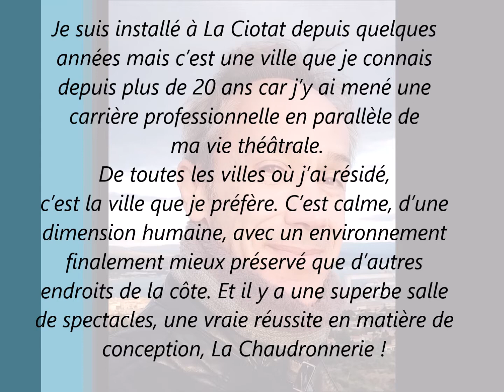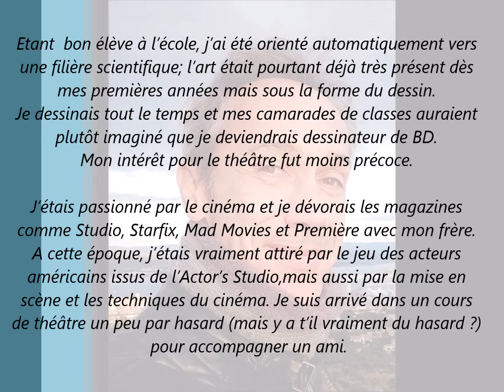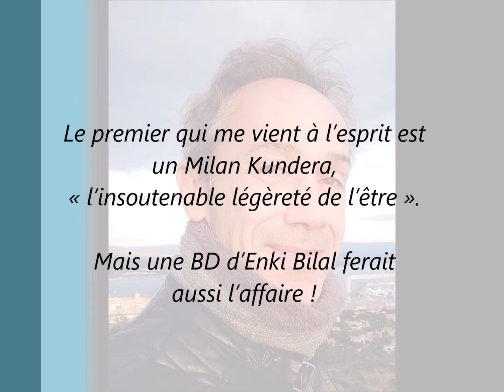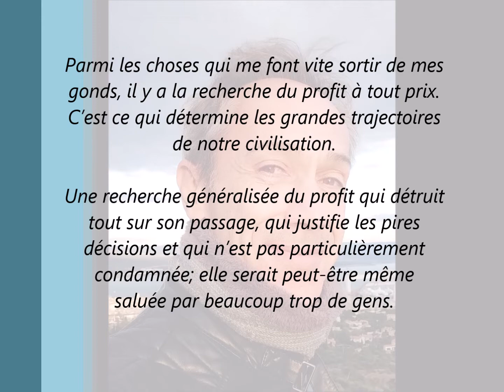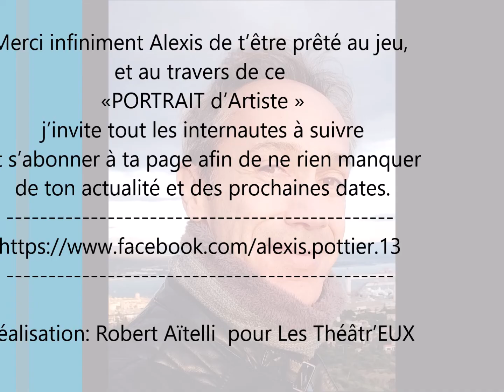"PORTRAIT d'Artiste" Alexis Pottier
Pour ce second "PORTRAIT d'Artiste" , après Charlotte Gardette, j'ai le plaisir d'accueillir Alexis Pottier. Merci infiniment Alexis de t'être prêté au jeu.